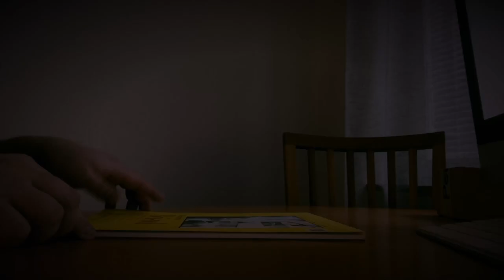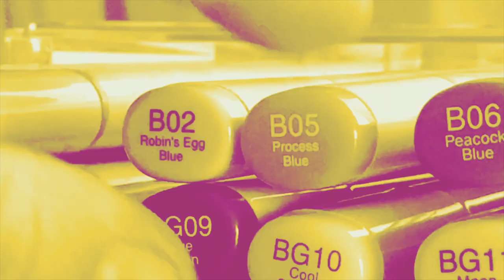The Cheshire Cat - Speed Drawing By Simon Hallbäck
Enjoy my speed drawing of The Cheshire Cat from the Disney Movie "Alice In Wonderland".

All the clips are filmed by me, i produced the video in Final Cut Pro.
Music and other effects are also used by Final Cut Pro.

Materials for the art:
Strathmore Bristol smooth - paper.
Copic Markers / Copic Multiliners SP.
Staedtler Mechanical Pencil.
Posca Markers.

Please hit the like button and subscribe for more upcoming videos in the future, let me know what you think in the comments below, and maybe let me know what to do next.